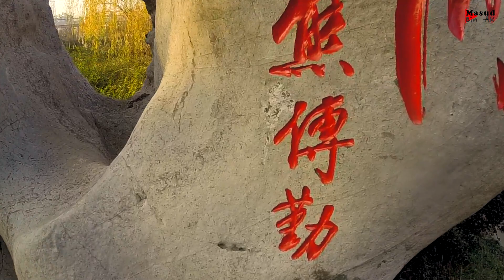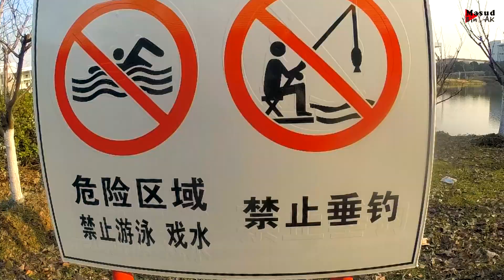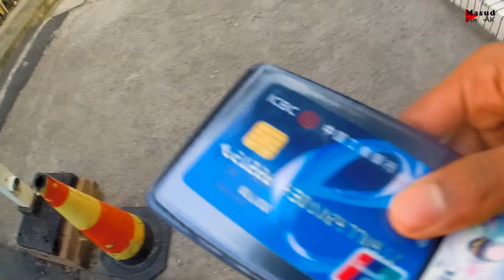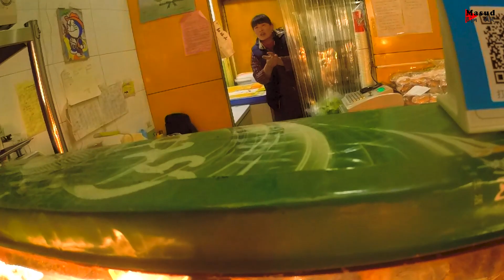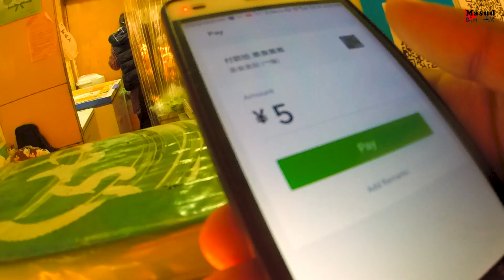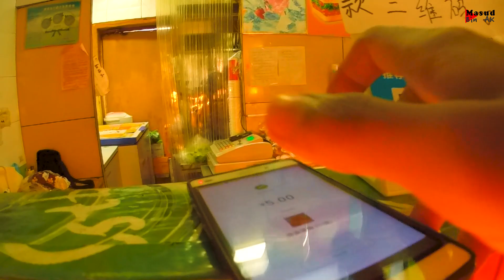My Campus | Nanjing Polytechnic Institute-China | Masud Bin AK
In This video, I try to show you how is my Campus look like. I hope you will love this video.

This is my own channel. I like to make Travels, Vlogs and My Daily life Video.
Let me know about my videos in the comment section.